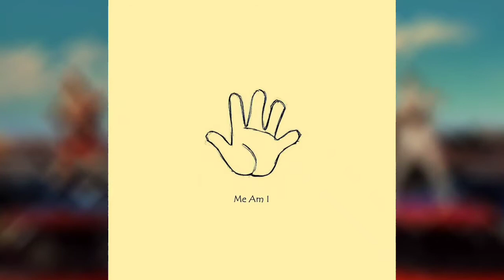Itzy - Dalla Dalla dance break but with Me Am I (by ZSunder) bridge instrumental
I decided to make this short video because it sounds great. Will probably make the full version but other people have made it already